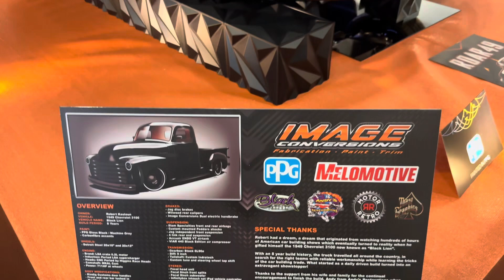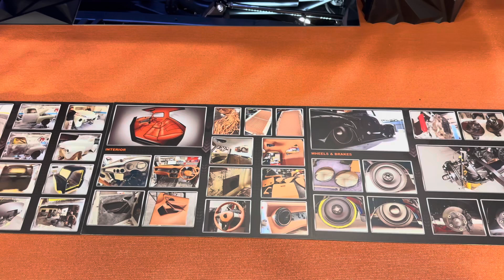1949 Chevrolet 3100 Pick Up - Cars with Scotty